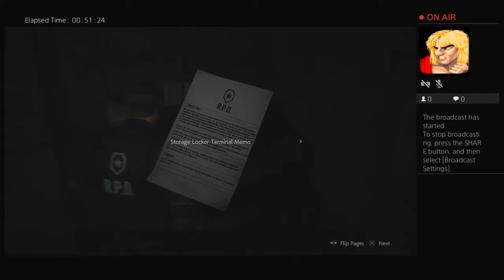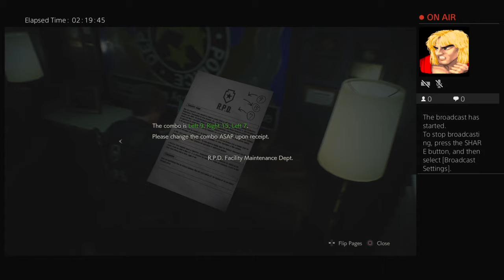Resident Evil 2 Remake (Leon 1st run) pt. 1